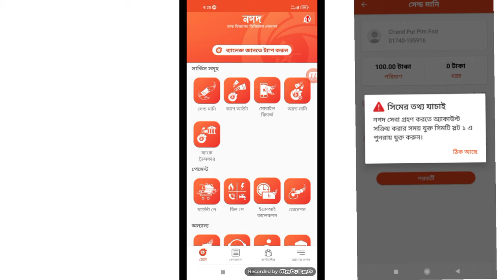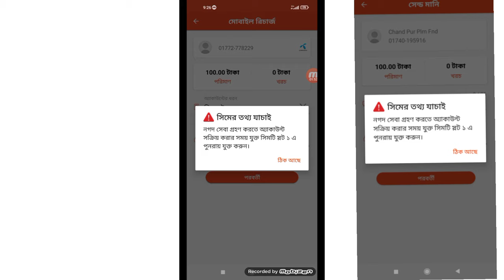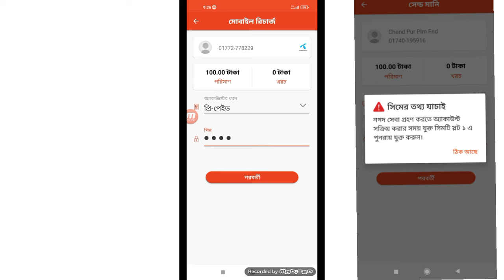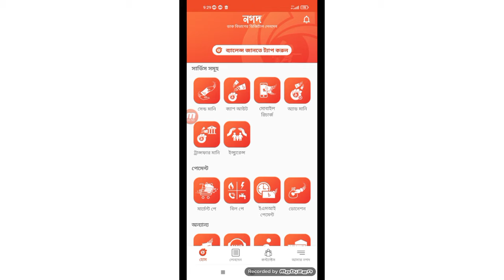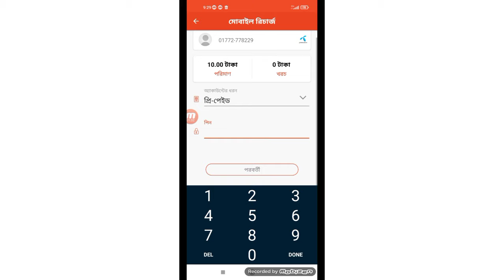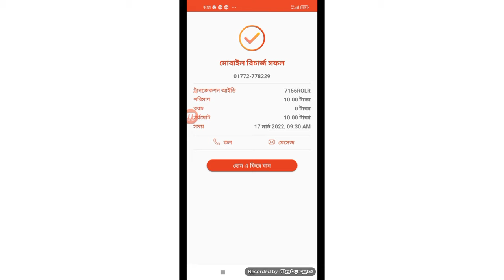Nagad app Problem। solve Nagad app Long problem। নগদ সিমটি স্লট ১ যুক্ত করুন। নগদ সিমের তথ্য যাচাই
how to solve Nagad account sim information problem

যেকোনো ব্যাপারে যোগাযোগের জন্য whatsapp নাম্বার  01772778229

সিমের তথ্য যাচাই,সিমের তথ্য যাচাই সমস্যা,সিমের তথ্য যাচাই নগদ অ্যাপ,নগদ সিমটি স্লট ১ যুক্ত করুন। নগদ সিমের তথ্য যাচাই,নগদ,সিমকার্ড ছাড়াই নগদ অ্যাপ লগইন,নগদ সেবা গ্রহন করতে আপনার সিমটি স্লট ১ যুক্ত করুন,নগদের তথ্য হালনাগাদ,নগদ এর তথ্য হালনাগাদ,নগদ একাউন্টের তথ্য হালনাগাদ করুন,তথ্য হালনাগাদ করুন নগদের,নগদ একাউন্ট কার নামে,কার নামে নগদ একাউন্ট,সিম ছাড়াই নগদ লগইন,নিরাপত্তার স্বার্থে আপনার ডিভাইসের সিমের তথ্য প্রয়োজন,নগদ সিমটি স্লট ১ যুক্ত করুন

নগদ সেবা গ্রহন করতে আপনার সিমটি স্লট ১ যুক্ত করুন,নগদ সিমটি স্লট ১ যুক্ত করুন,নগদ সিমটি স্লট ১ যুক্ত করুন। নগদ সিমের তথ্য যাচাই,নগদ,নগদ সমস্যা,নগদ থেকে ক্যাশ আউট করুন ১ সেকেন্ডে,সিমকার্ড ছাড়াই নগদ অ্যাপ লগইন,nagad app problem। solve nagad app long problem। নগদ সিমটি স্লট ১ যুক্ত করুন। নগদ সিমের তথ্য যাচাই,নগদ টাকা,নগদ কার নামে রেজিস্ট্রেশন,সিমের তথ্য যাচাই নগদ,নগদ এ ঢোকা যাচ্ছে না,মোবাইল রিচার্জ করুন আপনার নগদ অ্যাকাউন্ট দিয়ে,সিমের তথ্য যাচাই নগদ অ্যাপ